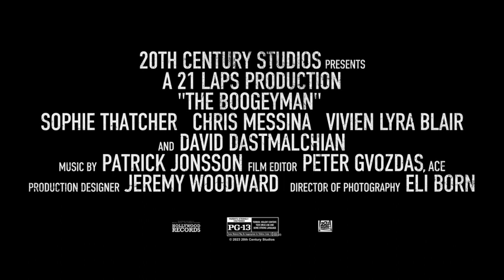The Boogeyman 2023 Tickets & Showtimes Fandango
The Boogeyman is a 2023 American supernatural horror film directed by Rob Savage from a screenplay by Scott Beck, Bryan Woods , and Mark Heyman and a screen story by Beck and Woods. It is based on the 1973 short story of the same name, by Stephen King.[6] The film stars Sophie Thatcher, Chris Messina, Vivien Lyra Blair, and David Dastmalchian. An adaptation of King's short story was first announced in June 2018 with Beck and Woods writing the screenplay, but the project was canceled in 2019 due to Disney's acquisition of Fox. However, it was revived in November 2021 with Savage directing the project. Thatcher, Messina, Dastmalchian and the rest of the cast signed in early 2022. Principal photography began in February 2022 in New Orleans. Originally planned to be released on the streaming service Hulu, Disney eventually opted for a theatrical release first following positive test screenings. The Boogeyman was released in the United States on June 2, 2023, by 20th Century Studios. The film received mixed reviews from critics and has grossed $42 million worldwide.